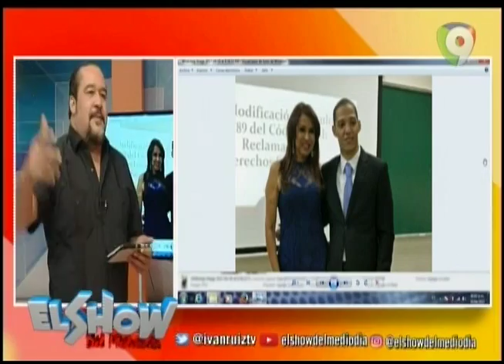Rafael Ventura denuncia la creación de vertederos improvisados en la Ciudad Capital